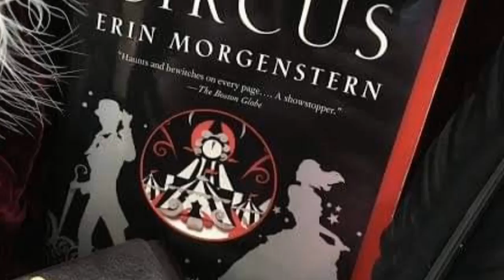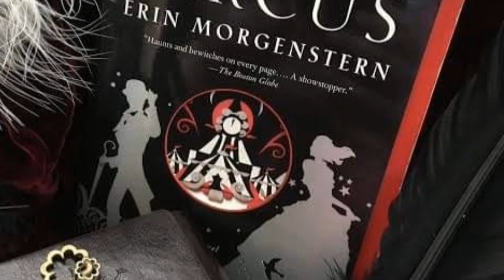The Night Circus short review | spoiler-free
The video features my thoughts about The Night Circus by Erin Morgenstern. It highlights the 3 reasons why I don't like this fantasy novel despite its hype and good reviews in several reading sites such as goodreads. I do respect everyone's taste in reading and I also believe that it is a subjective leisure activity that's why I made this video. Peace be with you all. 😊💖